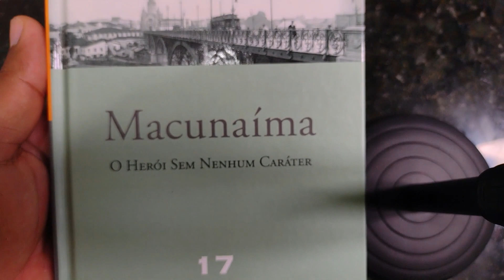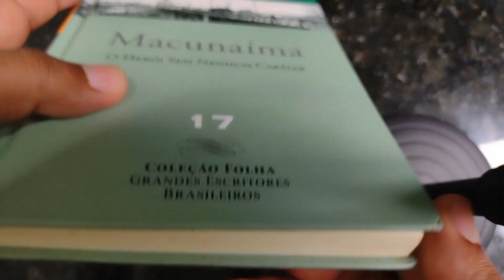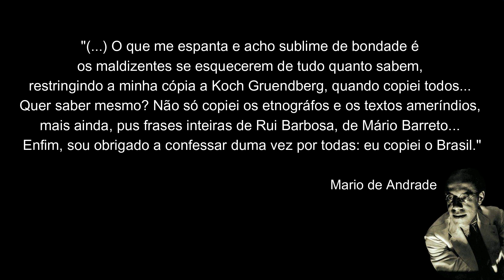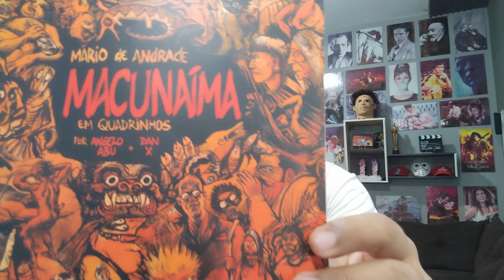ADAPTANDO: Macunaíma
O QUE É O QUADRO "ADAPTANDO"?
Nesse quadro estaremos trazendo uma obra específica (Livro, Game, Filme, Séries etc) e comparando com sua respectiva adaptação e ao final do vídeo daremos um veredito. Portanto nossos vídeos sempre vão conter spoilers.
Não teremos dias específicos para as postagens, portanto fiquem ligados nas notificações.